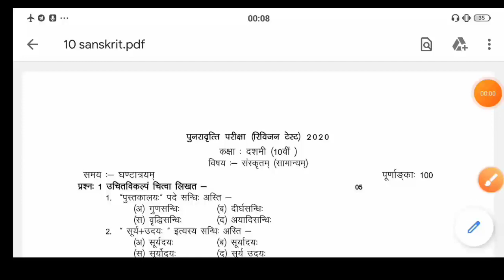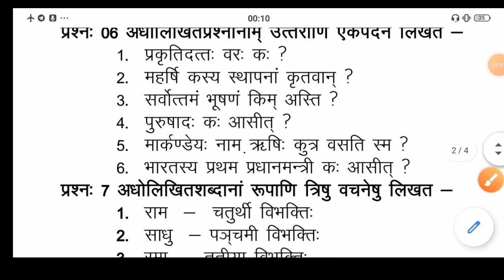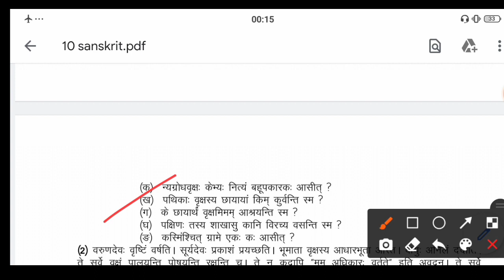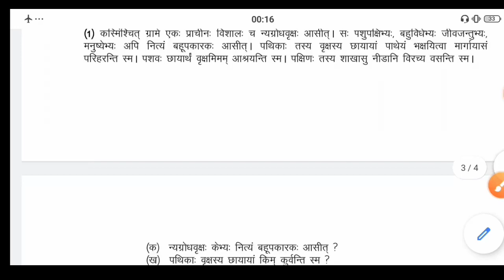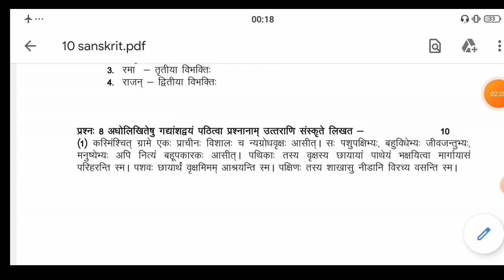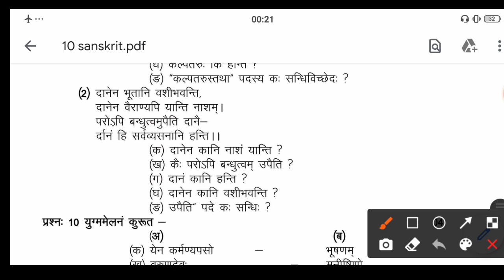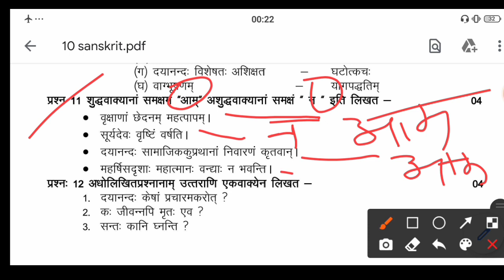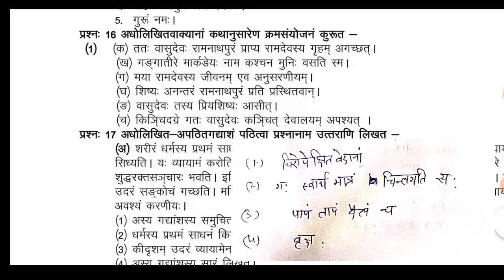Class 10 sanskrit revision paper solution part 2 / 10वीं संस्कृत रिवीजन पेपर संपूर्ण हल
9th क्लास संस्कृत का पेपर, नवी का संस्कृत का पेपर, नवी संस्कृत का फुल पेपर, नवी संस्कृत का रिवीजन पेपर 2020-21, nvi sanskrit ka rivijen paper 2020-21, 9th class sansakrit paper 2020-21, 9th ka test paper, 9th sanskrit ka rivijan test paper, prshn 8 sanskrit, 9th test paper question 9, question 9 sanskrit test paper